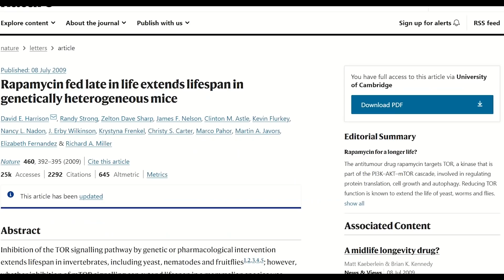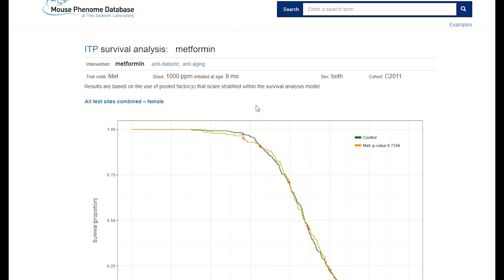5 most promising anti-aging compounds (updated 2022)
Due to last years success, I am back with an updated list of my 5 most promising anti-aging compounds.

There are more than 200 different geroprotective compounds. Some of these are already available as supplements, some are in clinical trials and some have FDA approval. Which are my top 5 that I think i most promising in terms of their anti-aging effects (so focusing more on healthspan than lifespan). And note the use of "promising" - there is still much work to be done to better investigate the long-term safety, dose and timings of different supplements which you should always bear in mind.

Anyway, I made this video more for a bit of fun and to make a longer summary video to pull ideas together from multiple previous videos with some new info too! So hope you like it!

Do my top 5 match yours?

TIMESTAMPS:
Intro - 00:00
Pick #1 - 01:10
Pick #2 - 02:30
Pick #3 - 04:20
Pick #4 - 06:15
Pick #5 - 08:30
Round-up - 09:45

References;
Spermidine trial -
Table I showed - Partridge, L., Fuentealba, M. & Kennedy, B.K. The quest to slow ageing through drug discovery. Nat Rev Drug Discov 19, 513–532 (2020).
Rapamycin Opinion article - Aging (Albany NY). 2019 Oct 15; 11(19): 8048–8067.
Published online 2019 Oct 4. doi: 10.18632/aging.102355